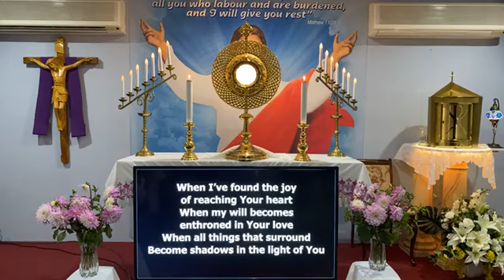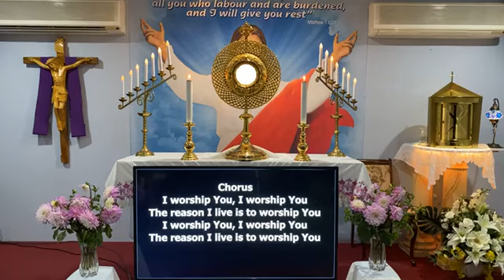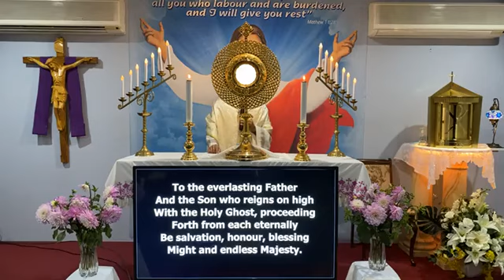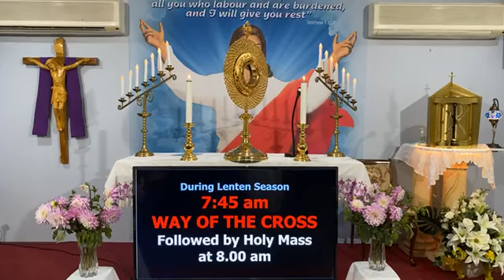Adoration And Benediction 18th March 2021